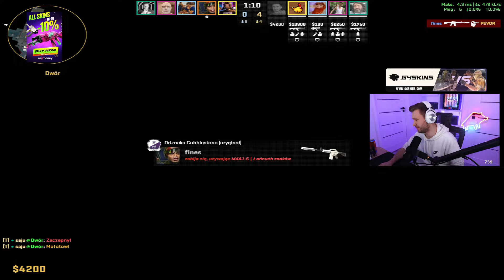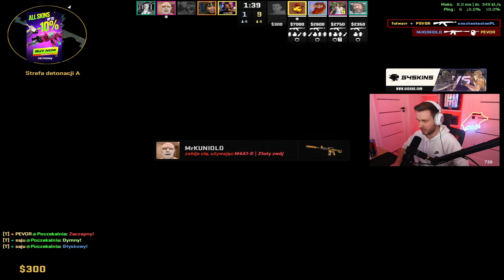TEAM SAJU VS TEAM PAGO MAP: NUKE | G PRO CUP